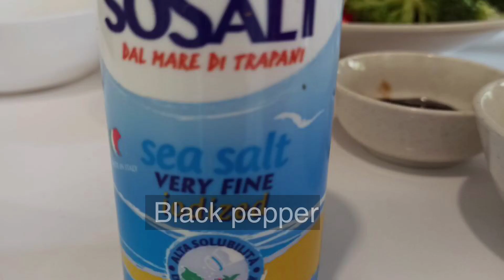How to Cook Easy and Tasty Chop Suey | Mixed Vegetables Recipe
Chop Suey is a stir- fried vegetable dish  that is quick and easy to prepare. You can add any meat of your choice and you can  even add quail eggs as shown in the video.

Ingredients:

150g chicken breast
2 tbsp oil
3 cloves of minced garlic
1 sliced onion (medium-sized)
1 tbsp oyster sauce
1 tbsp concentrated chicken stock
150g cauliflower
150g broccoli
5 pcs baby corns
12 pcs snow peas
1 small carrot
1 small red capsicum
8 quail eggs
1/2 tbsp corn starch ( mix it with 3 tbsp of water)
1 cup of water

You can make changes in my recipe to suit your taste as you may prefer more of one ingredient and less of another.

Happy Cooking!